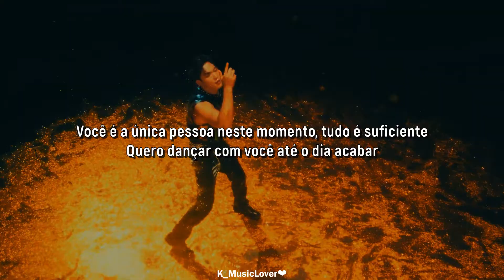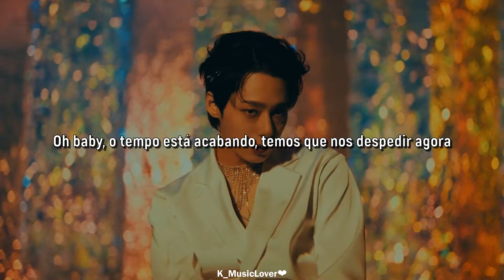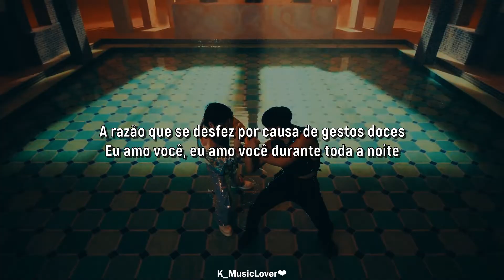ONEUS (원어스) - Baila Conmigo [TRADUÇÃO]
• Artist: ONEUS
• Song: Baila Conmigo
• Album: La Dolce Vita
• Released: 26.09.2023